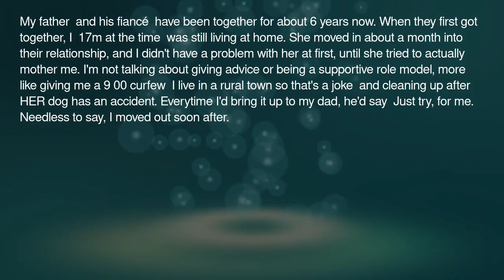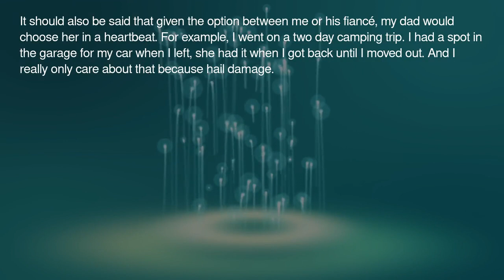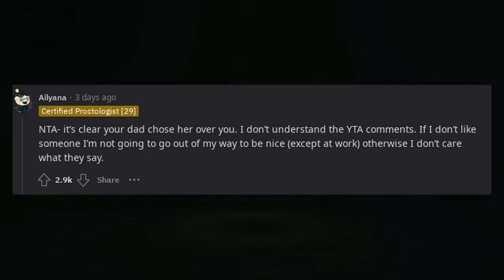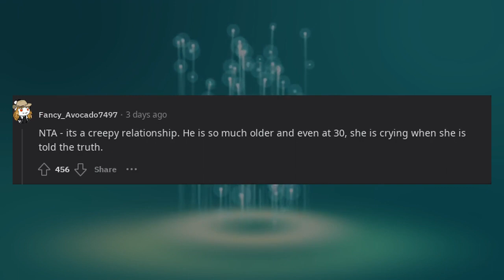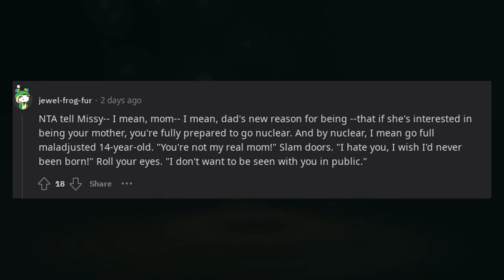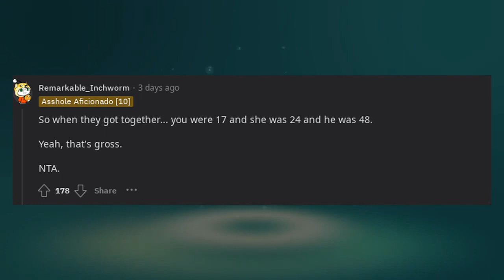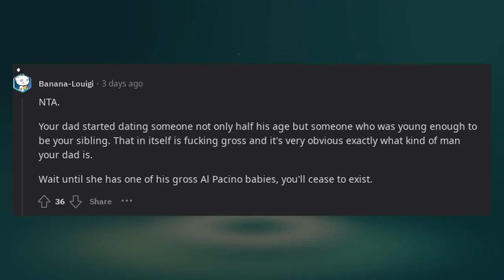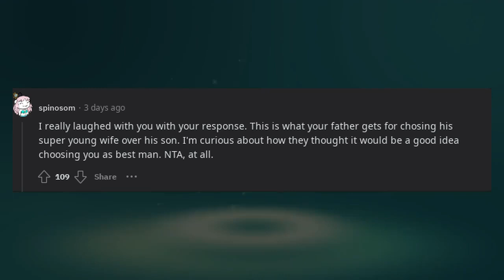AITA for making my dad's fiancé cry?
Join us in this emotional journey as we explore the story titled "AITA for making my dad's fiancé cry?" Relationships can be fragile, and sometimes conflicts arise, testing the bonds we hold dear. In this compelling video, we dive into the account of an individual who finds themselves questioning their actions and grappling with the aftermath of making their dad's fiancé cry. As we delve into the narrative, we examine the circumstances, motivations, and emotions involved in this complex family dynamic. Witness the protagonist's struggle as they reflect on their role in the situation and the impact their words or actions had on their dad's fiancé. Through introspection, they seek to understand the consequences of their behavior and reconcile the rift it has created. Join us as we navigate the intricate terrain of family relationships, exploring the nuances of communication, empathy, and personal boundaries. This video prompts us to contemplate the impact of our words and actions on those around us, as well as the importance of finding common ground and fostering understanding within our families.